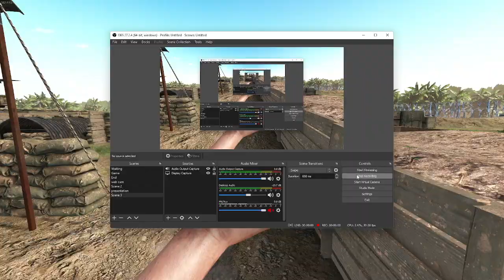man has ptsd or something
Its a glitch in RS2 I guess